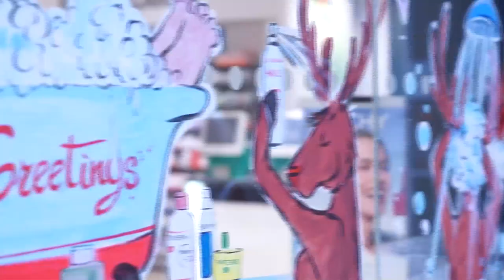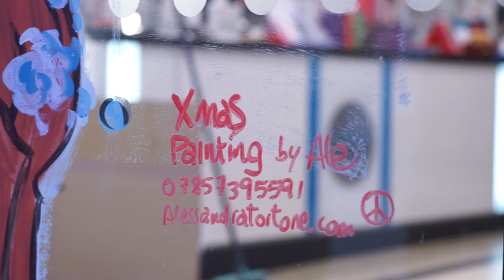Christmas WINDOW painting on shops.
in action ! ;)
painting Christmas window  in London

hand painted window design on glass.
we use acrylic paint
water based and eco friendly
last for months
rain proof
but easily removable with hot water and window scraper.

100% unique and custom design